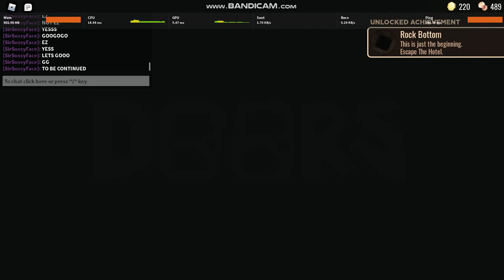ESCAPING DOORS ROBLOX Ending (read des)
I LITTERALLY INCREASED MY VOLUME IDK WHY THERE IS NOT SOUND